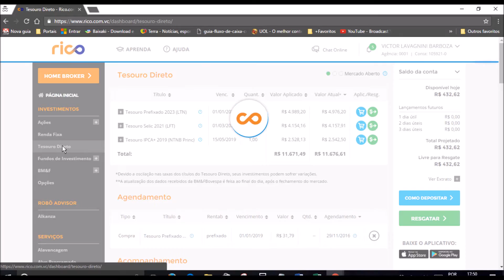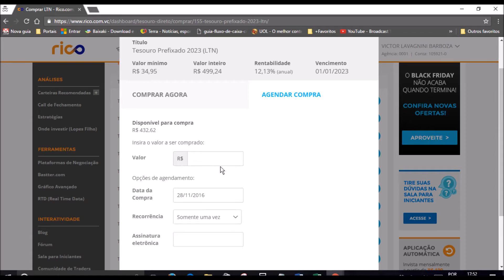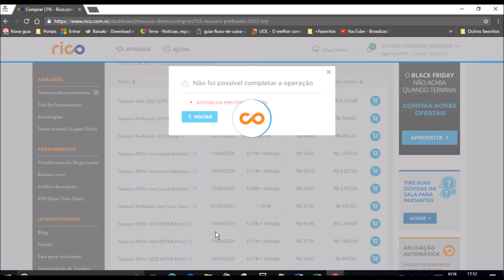Aplicando no Tesouro Direto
Veja como é simples, rápido e prático comprar títulos do Tesouro.